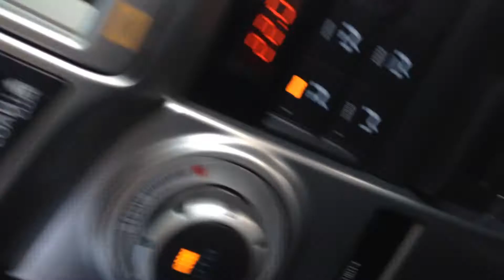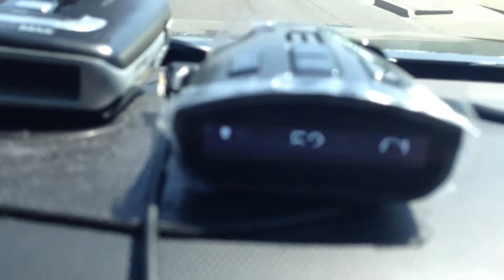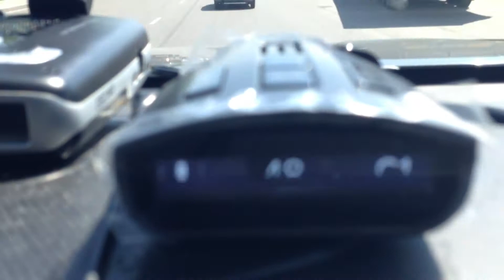Преимущество сигнатурного радар-детектора в пределах крупного мегаполиса (катаемся в Алматы)